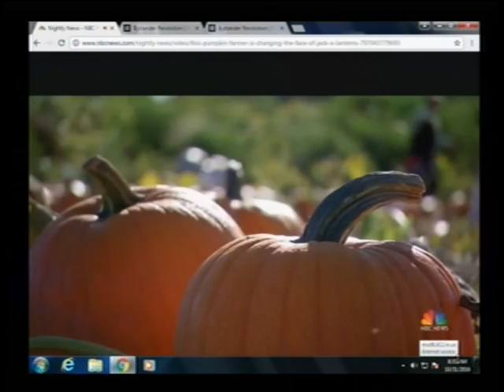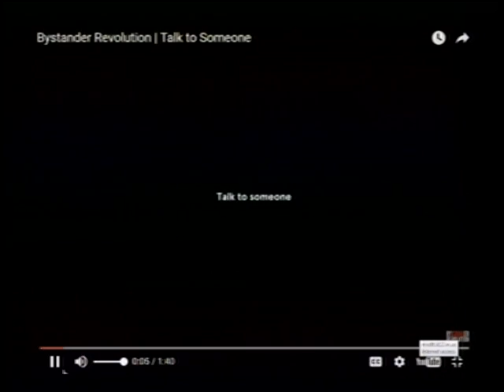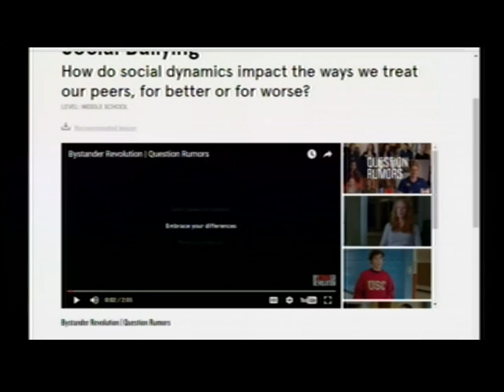Belzer TV - 10-31-16